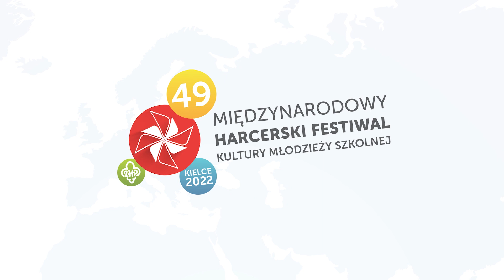49 MHFKMS - Konkurs Piosenki Harcerskiej - Wojciech Misiowiec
Wojciech Misiowiec w piosence "Nasze Góry Świętokrzyskie" na Konkursie Piosenki Harcerskiej w ramach 49. Międzynarodowego Harcerskiego Festiwalu Kultury Młodzieży Szkolnej.